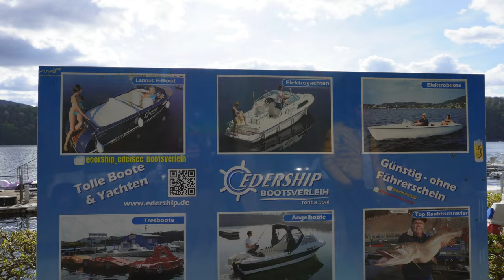🇩🇪Walking Tour Edertal Staumauer in 4K🇩🇪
The Edersee, also known as the Ederstausee, is an 11.8 km2 (4.6 sq mi) reservoir in Waldeck-Frankenberg, Hesse, Germany holding back an estimated 199.3 million m3 (7.04 billion cu ft). It has the second-largest area (behind the Forggensee), and the third-largest volume (behind the Bleilochstausee and Rurstausee), of all reservoirs in Germany. It is on the chief western tributary of the Fulda, the Eder, behind the 48 m-high (157 ft) Edersee Dam near the town of Waldeck in the Waldeck-Frankenberg district of North Hessen.

Dieser Video-Vlog wurde erstellt, um die Stadt und die Umgebung zu zeigen. Wenn Sie in diesem Video anwesend sind und dies nicht sein möchten, kontaktieren Sie mich bitte oder kommentieren Sie dieses Video und ich werde sicherstellen, dass Sie nicht mehr in diesem Video sind.